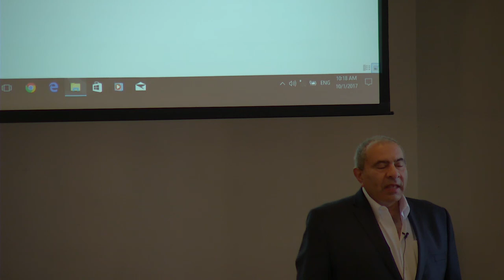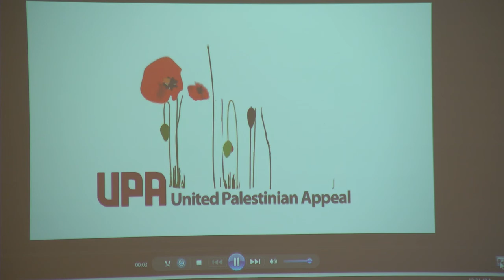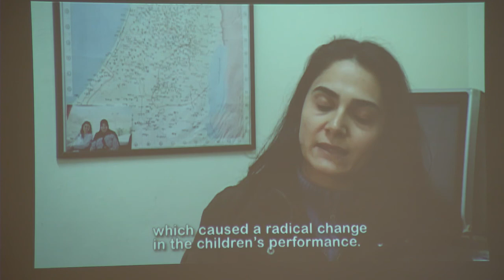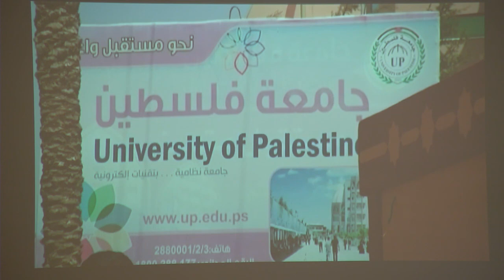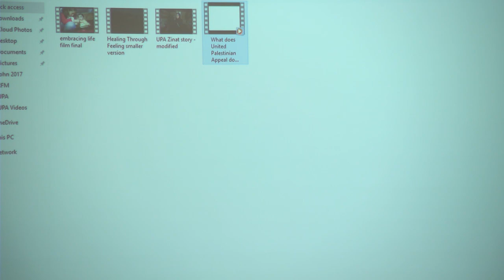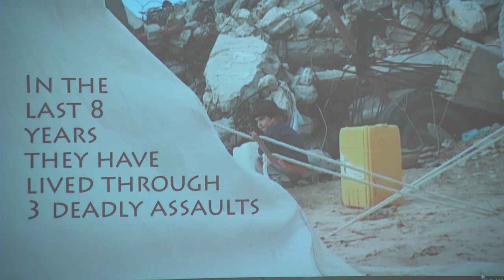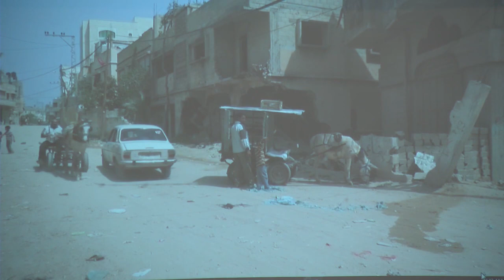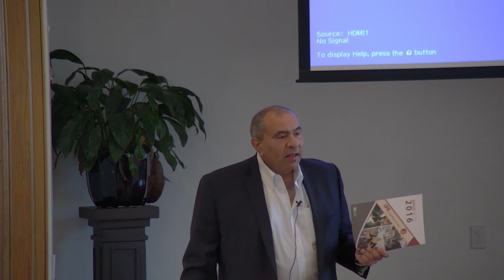Alleviating Suffering in Palestine: 10-1-17 Forum at St. John's Norwood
Saleem Zaru, Executive Director of the United Palestine Appeal speaks on 'Alleviating Suffering in Palestine from the Ground Up.